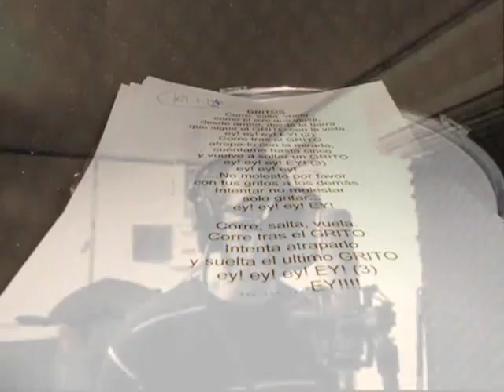LOS GLOSTERS - Gritos